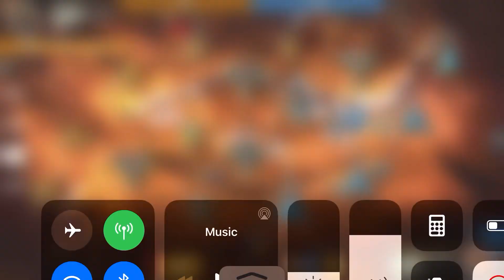When you get rudoed but get your payback